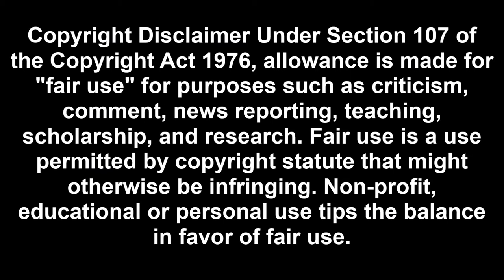Art Attack - Series 3 (1992), Episode 6: “DIY Bicycle Number Plate” [HQ/HD]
Create your very own “number plate” for your bicycle.